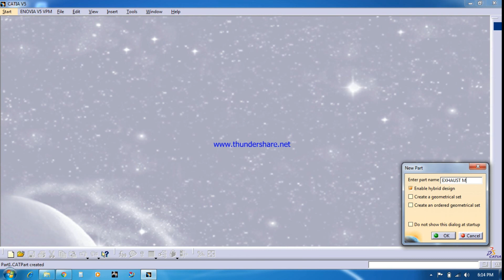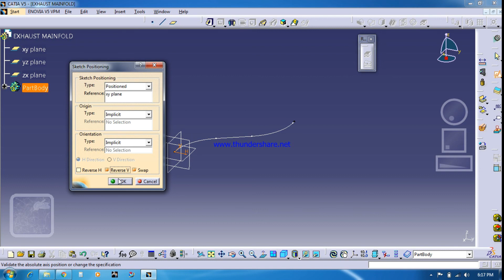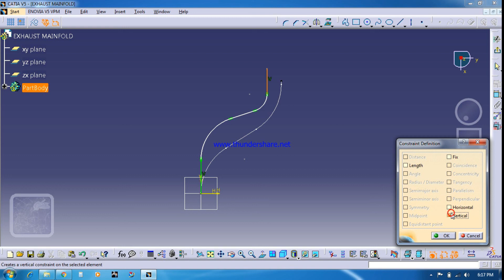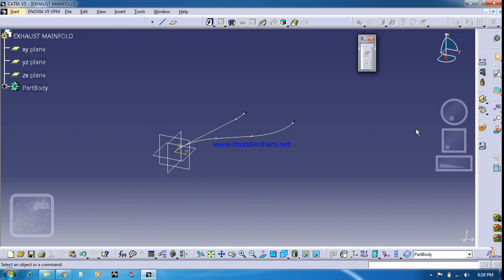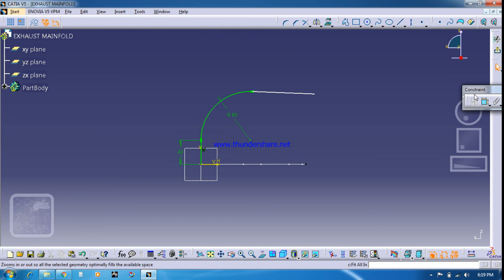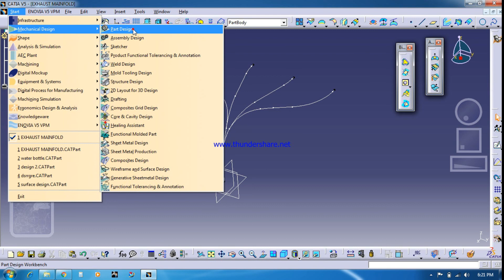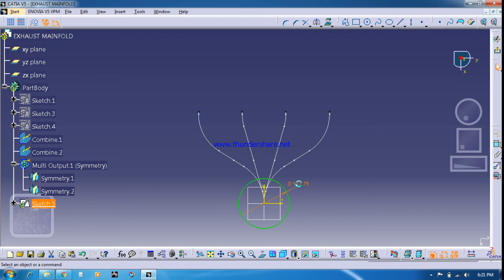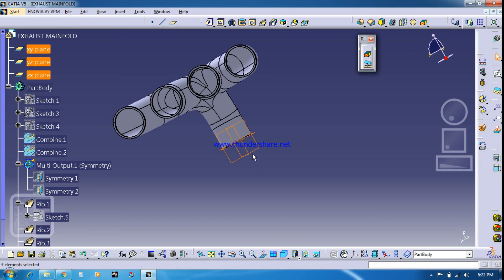Exhaust mainfold design by using CATIA.